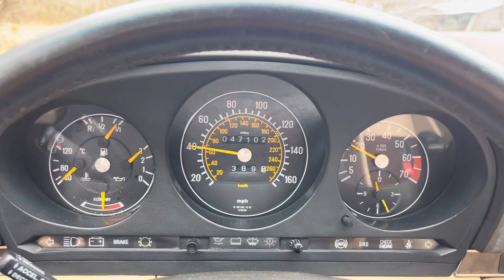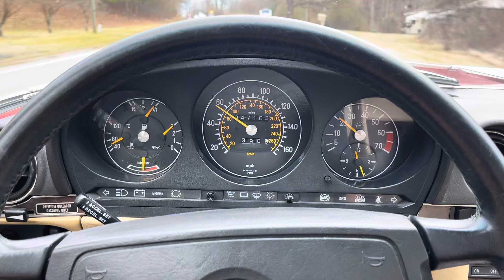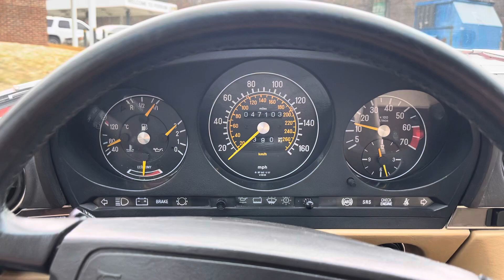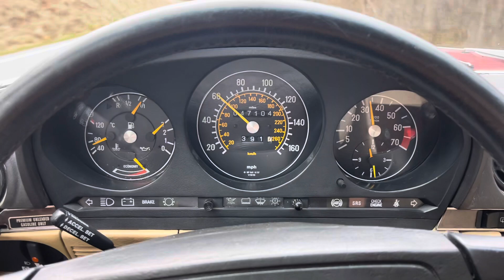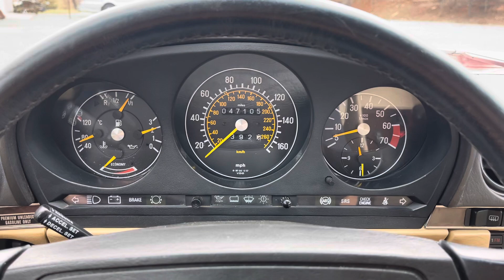1989 Mercedes-Benz 560SL Driving: The MB Market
Bid for your chance to own this 1989 Mercedes-Benz 560SL w/47k miles only on The MB Market!

The MB Market is the premier auction platform specifically for Mercedes-Benz vehicles and parts. Bid now on TheMBmarket.com!